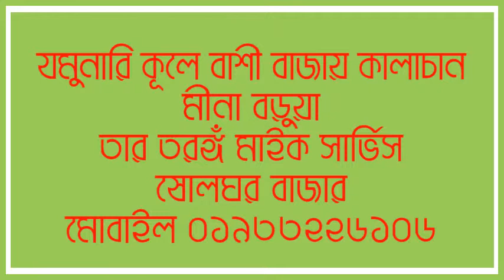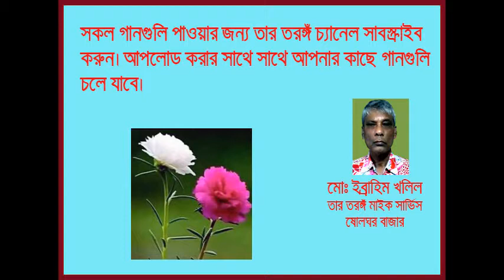যমুনারি কুলে বাঁশী বাজায় কালা চান মীনা বড়ুয়া